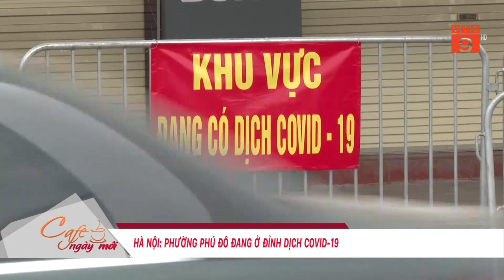HÀ NỘI: PHƯỜNG PHÚ ĐÔ ĐANG Ở ĐỈNH DỊCH COVID-19 | VTC9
VTC9 | HÀ NỘI: PHƯỜNG PHÚ ĐÔ ĐANG Ở ĐỈNH DỊCH COVID-19 | VTC9